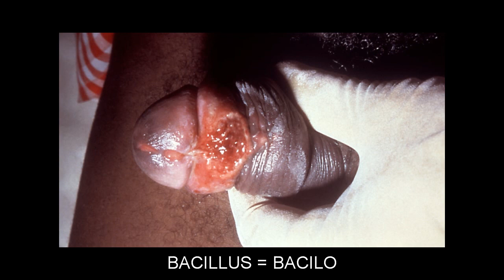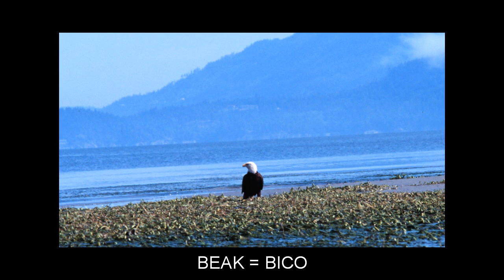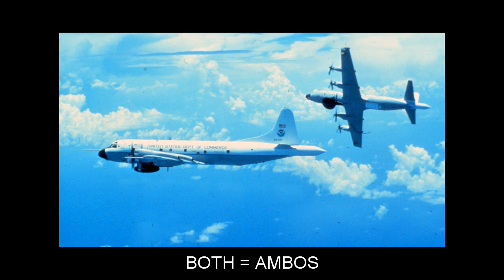"B" Flashcards: Level 3 - Inglês for Portuguese Speakers.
Vocabulary words included: BABOON=BABUÍNO; BACILLUS=BACILO; BACKGROUND=FUNDO; BACKPACK=MOCHILA; BAIT=ISCA; BALLOON=BALÃO; BALSAM=BÁLSAMO; BAMBOO=BAMBU; BARBER=BARBEIRO; BARK=CASCA; BARREL=BARRIL; BASIN=BACIA; BAYONET=BAIONETA; BEAK=BICO; BEET=BETERRABA; BELIEVE=ACREDITAR; BELOW=ABAIXO; BENCH=BANCO; BERLIN=BERLIM; BEVERAGE=BEBIDA; BIOLOGIST=BIÓLOGO; BIRD=PÁSSARO; BISCUIT=BISCOITO; BISHOP=BISPO; BLISTER=BOLHA; BOIL=FERVER; BOTANY=BOTÂNICA; BOTH=AMBOS; BOTTOM=FUNDO; BOWL=TIGELA; BOY=MENINO; BRACELET=BRACELETE; BREATHE=RESPIRAR; BRIGHT=BRILHANTE; BRILLIANT=BRILHANTE; BUILDING=EDIFÍCIO; BULLET=BALA; BURN=QUEIMAR; BUSH=ARBUSTO; BY=POR